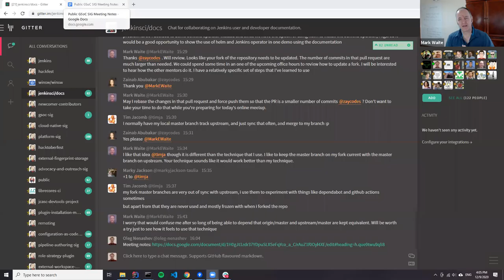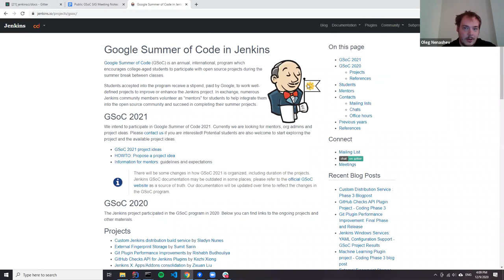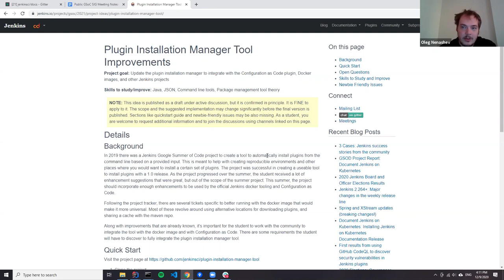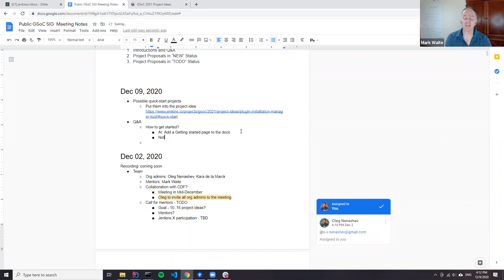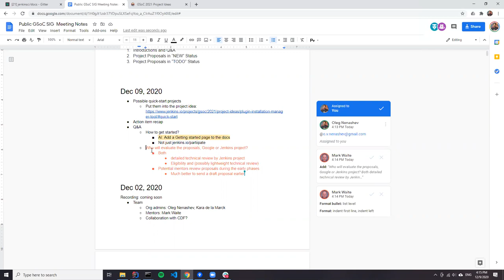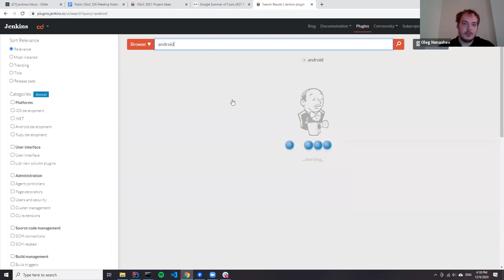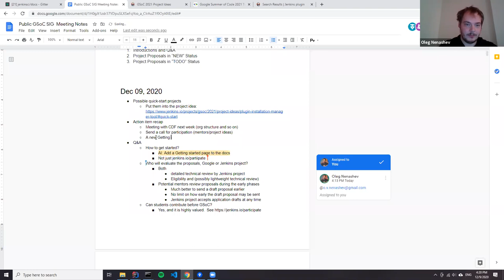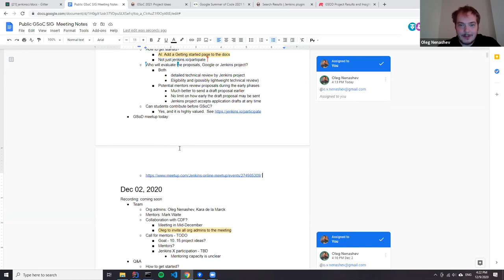Jenkins GSoC Office Hours, Dec 09, 2020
Recording of the regular office hours, with a short Q&A with students. Full agenda and meeting notes